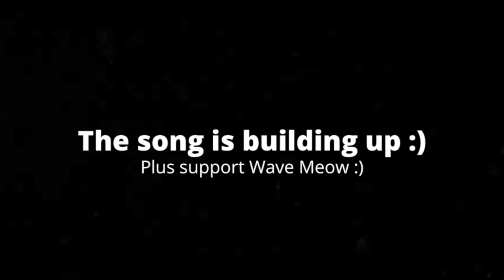[3:53] "They've Taken Over!!!" Reacting To Sunset Paradise - EP 7: What Comes Next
This is my Reaction to Sunset Paradise - EP 7: What Comes Next. Honestly t was a solid video. I liked how this video mainly showed what the baddies were doing because it was more interesting. The side plot with our main protagonists is kinda lame in my opinion. It's obvious they needed a way to introduce Shadow Meggy back into the plot, so they went with a cliched splitting up story the ends very shortly. I'm genuinely curious as to what they're going to do with Shadow Meggy, but dear god I hope they go the Celeste route. Overall I'd give it a 6/10 a passable video